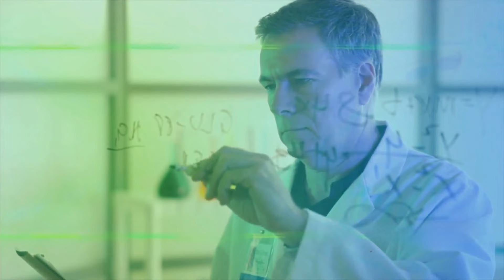The Hidden Cosmos | Bridging the Gap between Actual and Observed Cosmos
Dive into the cosmic mysteries with our latest YouTube video, "Actual vs Observed Universe." Unravel the enigma of what we see versus what truly exists in the vast expanse of space and time. Join us on a mind-bending journey through the cosmos as we explore the profound disparities between the observable universe and the hidden realities that lie beyond. Brace yourself for a thought-provoking exploration that challenges your perception of the universe itself. Get ready to expand your cosmic consciousness and embark on a voyage that transcends the boundaries of the known and ventures into the uncharted territories of existence.